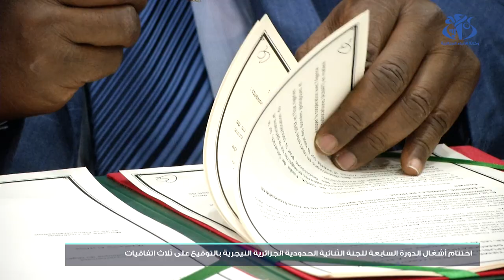اختتام أشغال اللجنة الحدودية الجزائرية-النيجرية بالتوقيع على 3 مشاريع اتفاقيات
الجزائر (وأج) - اختتمت أشغال الدورة السابعة للجنة الثنائية الحدودية الجزائرية-النيجرية بالتوقيع على ثلاثة مشاريع اتفاقيات.